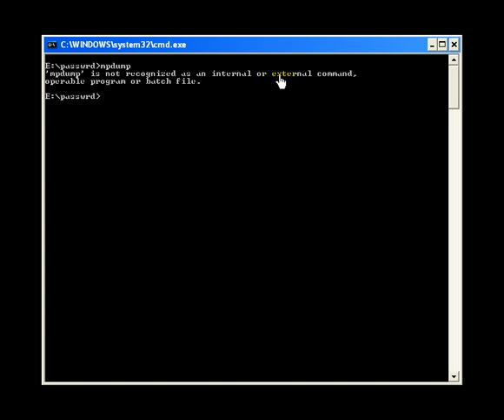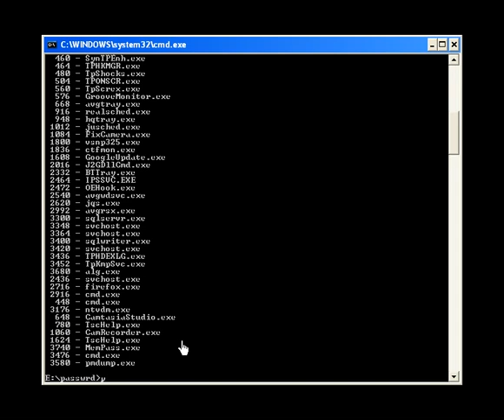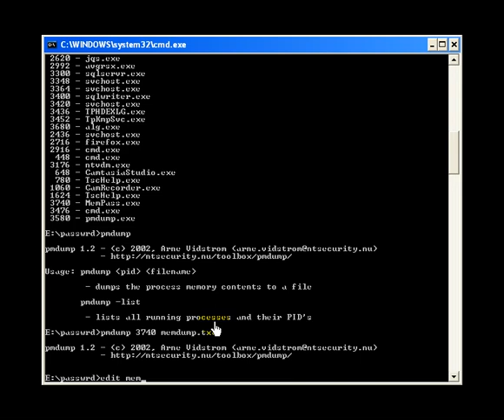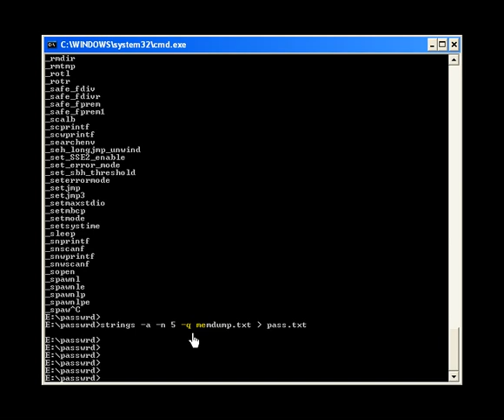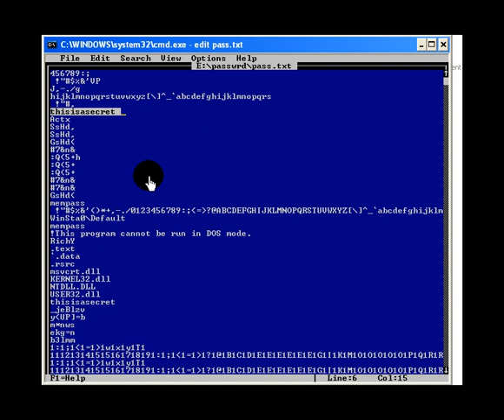SecurityTube.Net : Dumping Passwords from Memory with Pmdump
For High Resolution full Video, Code, Description and to view other hacking and security videos, please